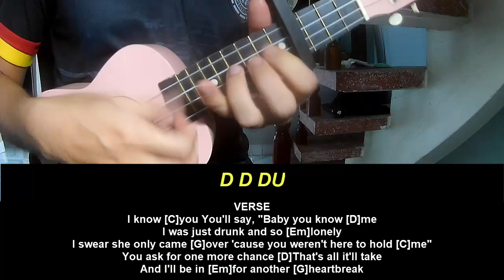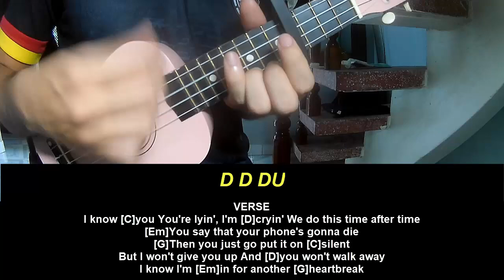Play Ukulele Along Megan Moroney I Know You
Today, I will share with you Play Ukulele Along Megan Moroney I Know You